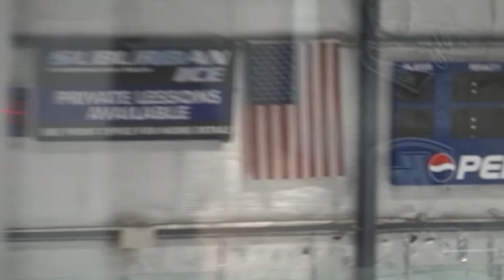Hornets v Razorbacks